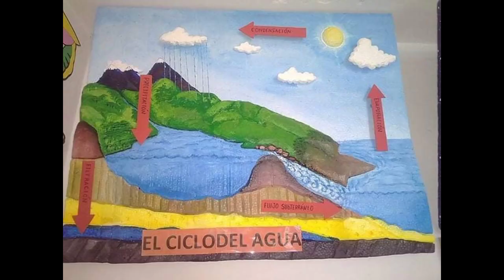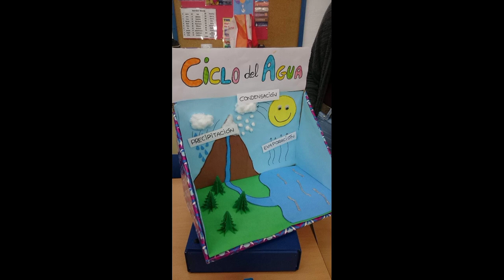idées de maquettes pour cycle de l'eau أفكار لدورة المياه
idées de maquettes pour cycle de l'eau
أفكار لدورة  المياه